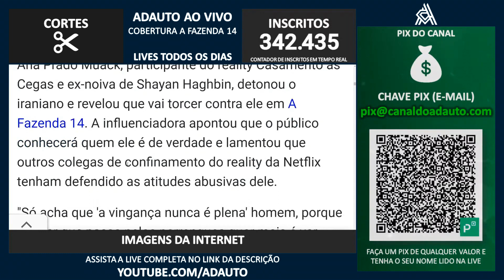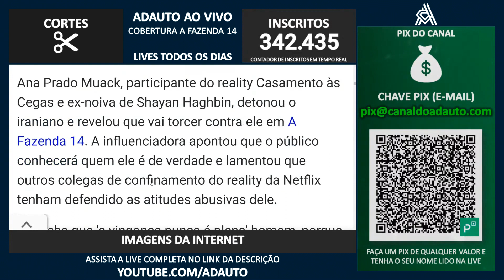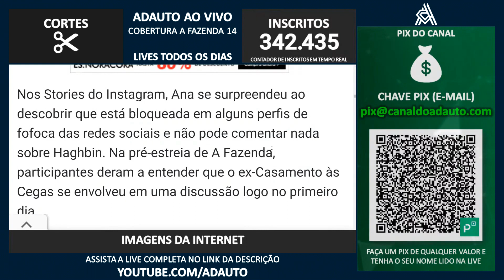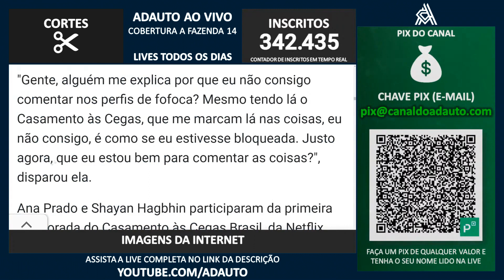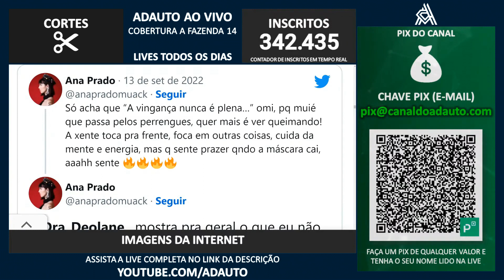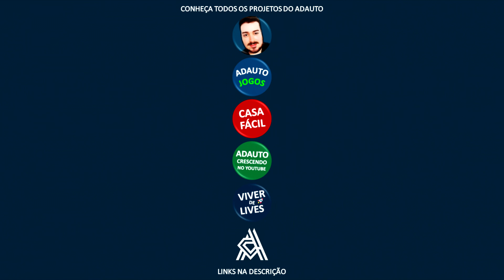🔵 A FAZENDA 2022: Ex de Shayan Haghbin desabafa e detona peão de "A Fazenda 14" nas redes sociais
📬 Envie presentes para o canal:
A/C: Adauto